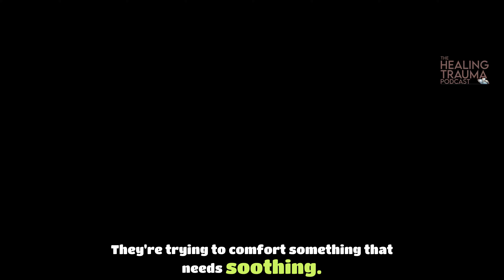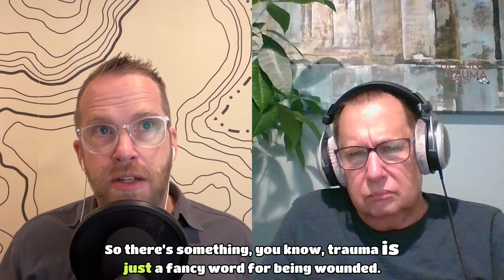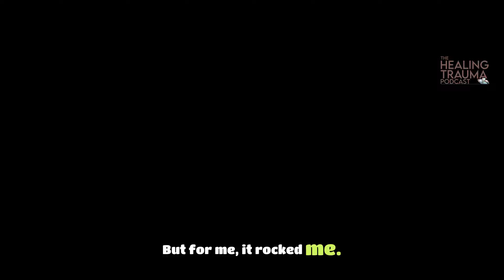Healing From Sexual Trauma With Kindness With Sam Jolman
In this episode of the Healing Trauma Podcast, guest host trauma therapist Dr. Mark McNear interviews trauma therapist and author Sam Jolen. They discuss the importance of addressing sexual trauma and the challenges survivors face in opening up about their experiences. Sam shares his own journey of healing and how therapy helped him connect with his story. They also explore the concept of trauma and the role of play in the healing process. Sam emphasizes the importance of kindness and self-compassion in the journey of healing from trauma.
Takeaways
Sexual trauma survivors often hold their trauma as shame and may struggle to open up about their experiences.
Therapy can provide a safe space for survivors to connect with their stories and begin the healing process.
Trauma is a wound that overwhelms with negative felt experience and lacks a source of love or comfort.
Play can be a healing tool that allows survivors to reconnect with joy and pleasure.
Kindness and self-compassion are essential in the journey of healing from trauma.